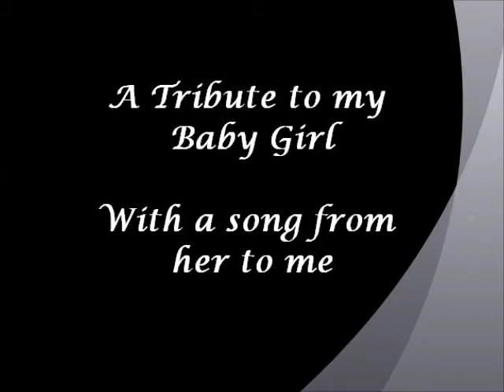Tribute To Beaner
Today my heart is breaking as my Baby Girl crossed over to the Rainbow Bridge.  She is running free and no longer in any pain.  I love you Baby Girl!